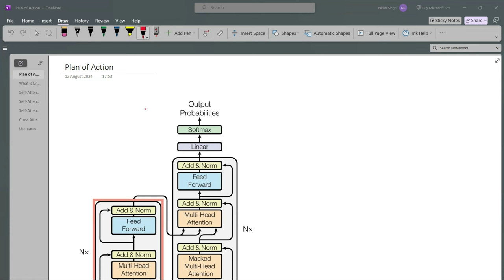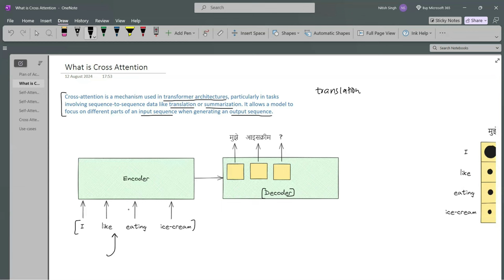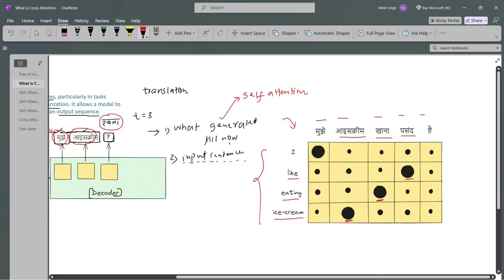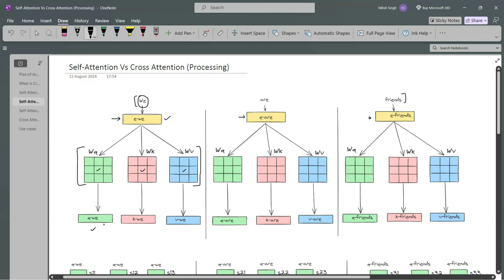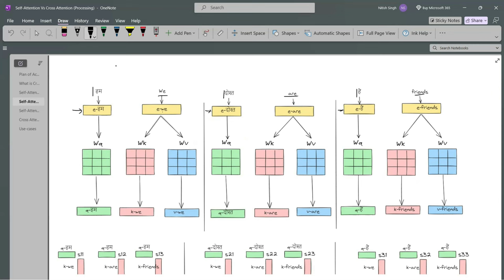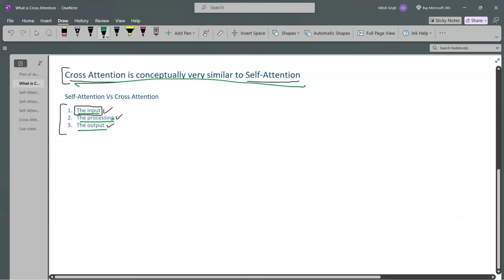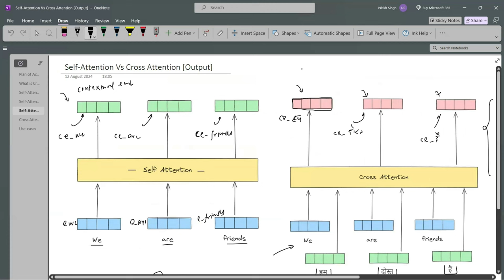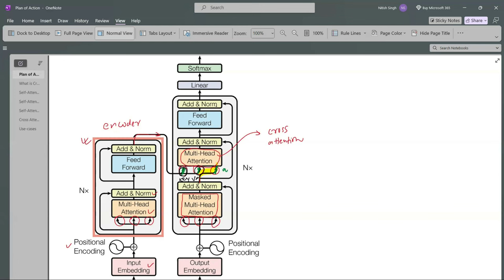Cross Attention in Transformers | 100 Days Of Deep Learning | CampusX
Cross Attention is a mechanism in transformer models where the attention is applied between different sequences, typically between the output of one layer and the input of another. It allows the model to focus on relevant parts of the input sequence while generating output, making it crucial in tasks like translation, where the decoder attends to the encoder's output to generate accurate translations.

⌚Time Stamps⌚

00:00 - Plan Of Action
03:11 - What is Cross attention
11:35 - The "HOW" of Cross attention
12:45 - Self Attention vs Cross Attention(Input)
15:02 - Self Attention vs Cross Attention (Processing)
24:18 - Self Attention vs Cross Attention (Output)
29:01 - Cross Attention vs Bahdanau/Luang Attention
32:00 - Use Cases